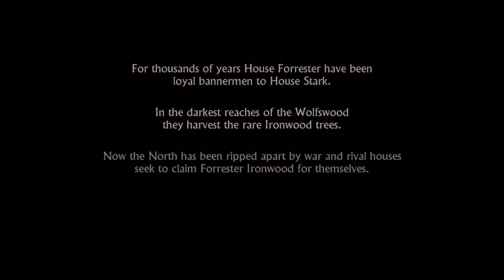Game of Thrones: Iron from Ice Ep 1 Part 1 - Nice day for a...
Telltale seriously had to pick that moment to begin it's journey in Westeros?

Playlist and Twitter